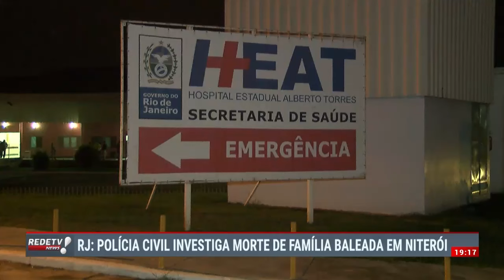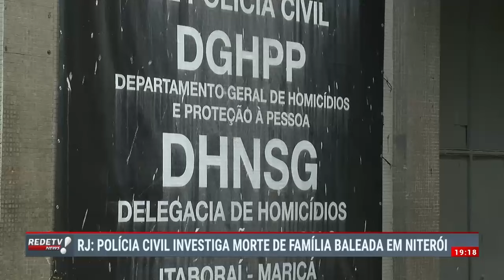Ataque em Niterói: família é morta à tiros dentro do carro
A polícia do Rio de Janeiro investiga a morte de uma família baleada dentro de um carro em Niterói. O filho do casal, de apenas 7 meses, chegou a ser socorrido, mas não resistiu.

A família voltava para sua casa no Pacheco, em São Gonçalo, após um almoço na casa de familiares, em Santa Izabel, outro bairro da cidade.